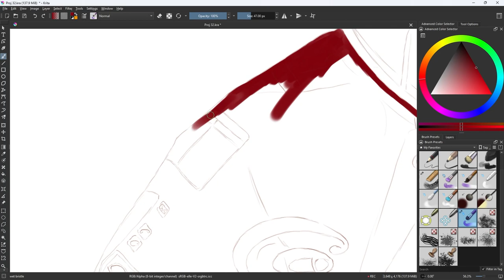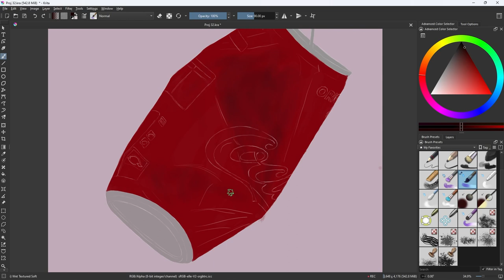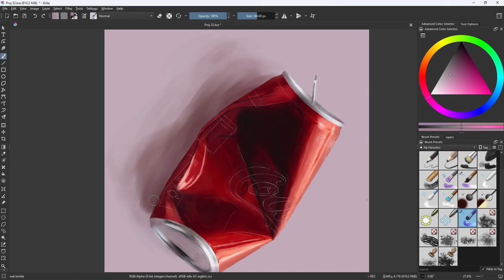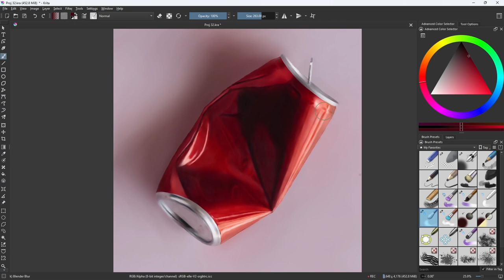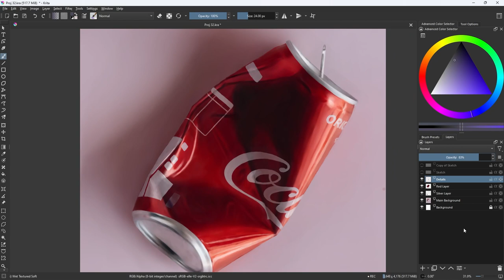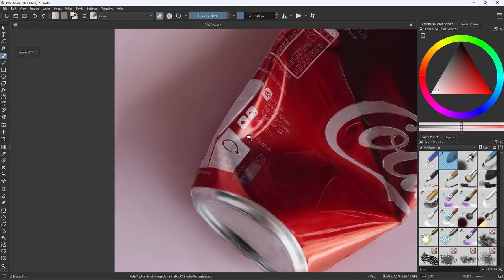Realistic Krita Illustration / Painting - Timelapse / Speed Painting Tutorial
Here's a short demo of how to paint realistic illustration in Krita.

In my opinion, Krita is more than capable of producing hyperrealistic / photo realistic artworks.